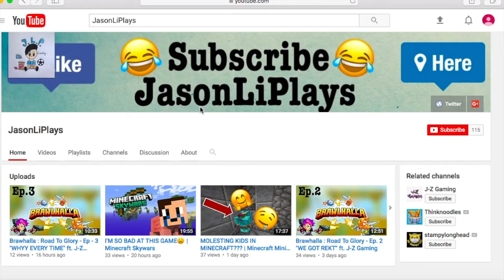NOOB BEATS A PRO??? | Minecraft Bed Wars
This is an episode of Minecraft Bed Wars! I was just going for the diamonds in this game, and beat a pro while me having a wooden sword and he had a diamond sword, and diamond armor while I had iron… He got rekt :P